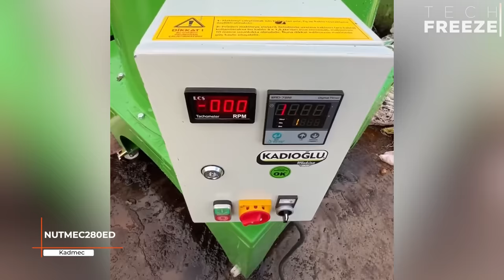Farmers Use Agricultural Machines You Have Never Seen Before ▶6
Welcome to an astonishing glimpse into the future of farming! 🚜🌱 In this mind-blowing video, we unveil a collection of Agricultural Machines like no other, transforming traditional agriculture into a realm of technological marvels. 🌾✨

Join us as we explore cutting-edge farms where innovative machines operate with unrivaled precision and efficiency. From AI-powered drones that survey and protect vast fields to robotic harvesters delicately plucking fruits at record speed, these revolutionary inventions are reshaping the way farmers cultivate and sustainably nourish the world. 🌍🤖

Be prepared to be amazed by the resilience and brilliance of our farmers as they embrace the latest advancements in agri-tech. 🌿🔔